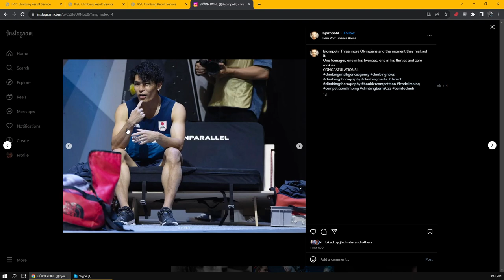Can AI MORI Earn Olympic Gold? The GREATS Rise To The TOP - Bern World Champs, Part 2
Another climbing world championships in the books, and the journey to the Paris 2024 Olympics is now underway. Former World Cup climbers Meagan Martin and Natalie Berry join the discussion to talk about the surprises from Natalia to Tomoa, and the inevitable performances of Janja and Jakob.

.don't tell me you need a link to HBO Max...

Tyler Norton
@tylernorton/nylertorton

Thumbnail photos: Lena Drapella/IFSC, Jan Virt/IFSC.